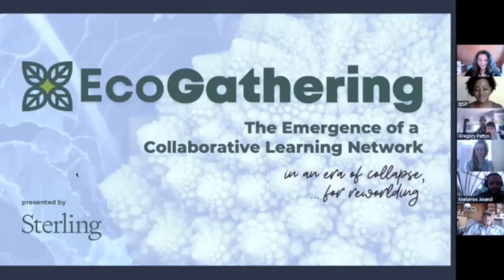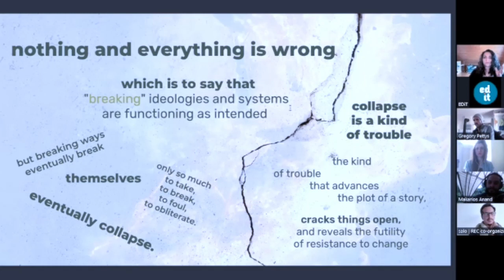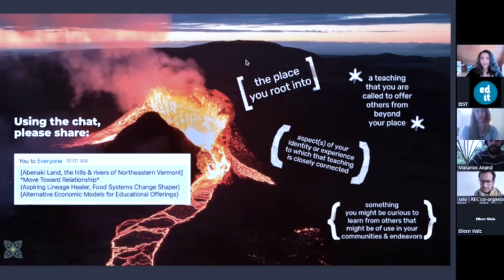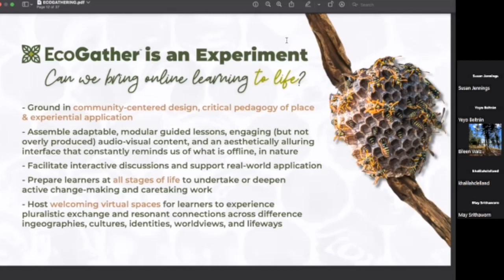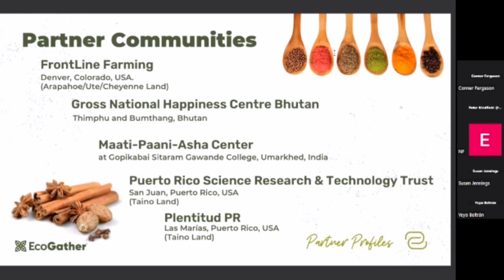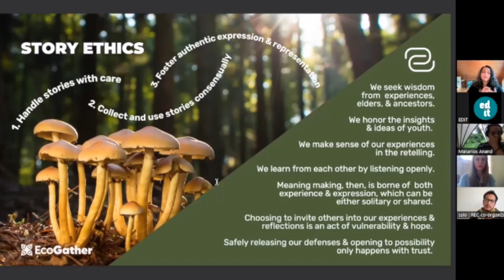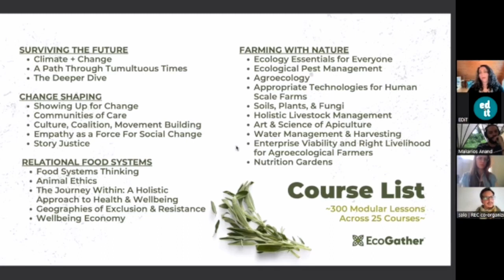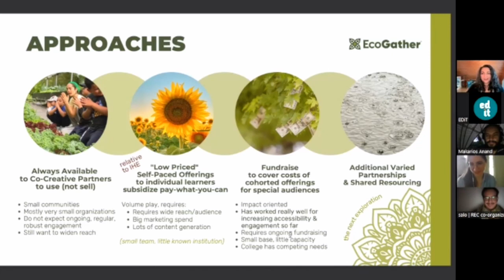EcoGathering: The Emergence of a Collaborative Learning Network | REC 3.0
EcoGather is a collaborative learning network dedicated to the vitality of ecosystems, the change-competence of communities, and the reorganization of economies to prioritize wellbeing. It applies the principles of cosmolocalism – small, local, open, connected – to education, enabling communities to learn from and transform our relationships with each other, the rest of the natural world, and life itself. Over the past two years, communities in Vermont, Colorado, Puerto Rico, India, and Bhutan have nurtured EcoGather from an inspiring concept to a richly populated learning digital platform full of learning tools designed to foster tangible application in the very real places we inhabit. We want people to access EcoGather courses, put the lessons to work in their homeplaces, and come back often to share the lessons gleaned from their experiences, as well as to inspire and fortify each other. In this way, we believe we can resource and connect communities capable of coping with collapse and living into humanity’s “sequel” guided by ecological knowledge and relational ethics. EcoGather has taken philanthropic support and turned it into educational resources that can be shared widely, but we must also figure out ways to sustain the staffing that keeps it all fresh, facilitates community, and maintains the quality of the learning experience. This session will introduce EcoGather, share some of what we’ve learned in our initial stages of creation, and invite participants to suggest and explore possible decolonial and transactional access models that foster regenerative engagement.

BIO
Nicole is a food systems innovator, educator, ethicist and attorney. Her approach to fostering change in and through food is grounded in systems thinking and ecological knowledge, attentive to relationships of care and reciprocity, and framed by comprehensive law and policy knowledge.